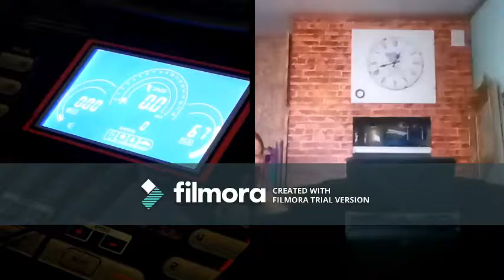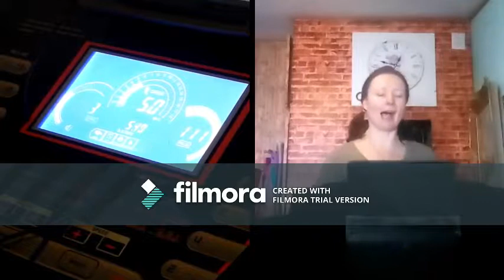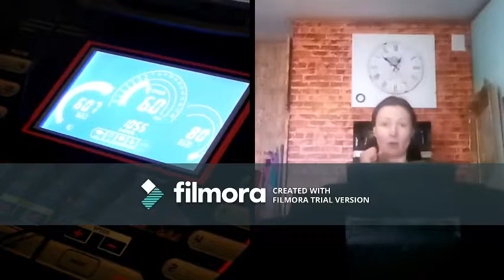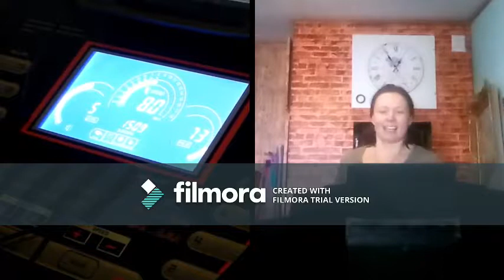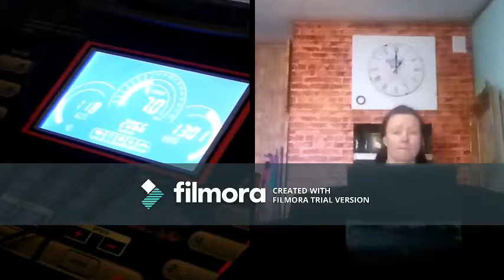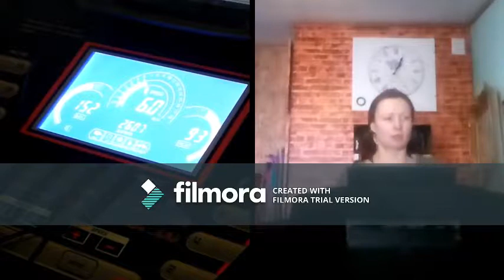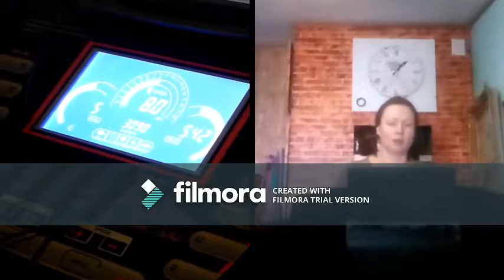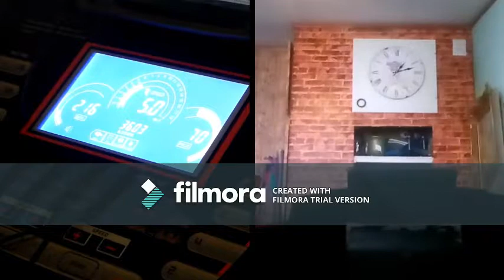fitnord 200 Päivä 27 15022018 Holopainen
Lähtökohtani: noin 70kg, pituus 164, synnytin viisi vuotta sitten, sitä ennen poltin vähintään maksiaskin tupakkaa päivässä.
Minulla on invalidisoiva aivovamma, selkävamma, nivelsairaus, ja tykkään syömisestä ja myöskin oluesta. Paljon.

Luotan että saatte itse siirrettyä videota jos jokin kohta kiinostaa, niin olkoon täyspitkä.